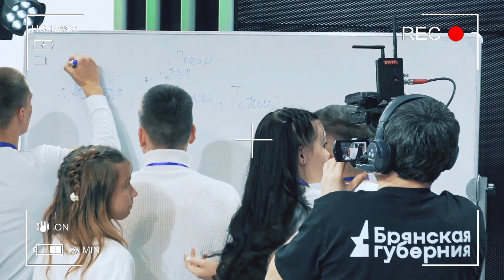За кадром: "Брянская Губерния" подготовила спецвыпуск о телепроекте "Классный час"